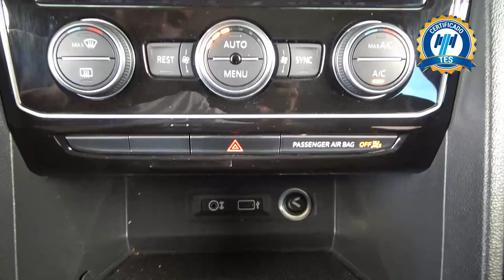Volkswagen / Teramont / 2019 - 27433